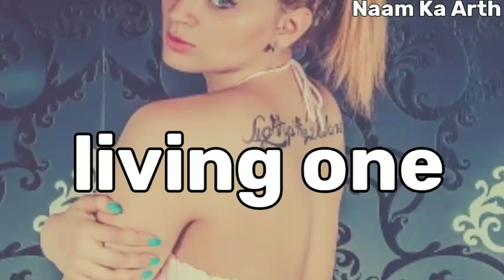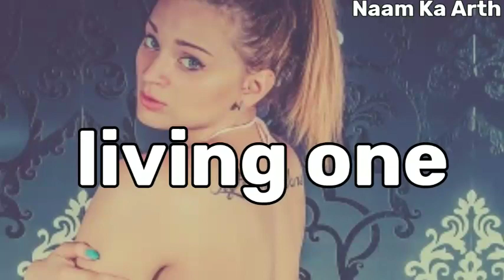Eva Naam Ka Matlab Kya Hota Hai | Eva Naam Ka Arth Kya Hai